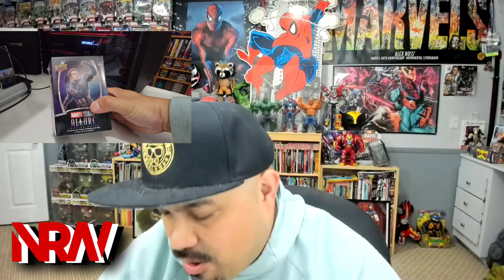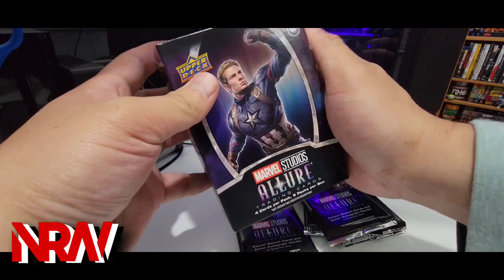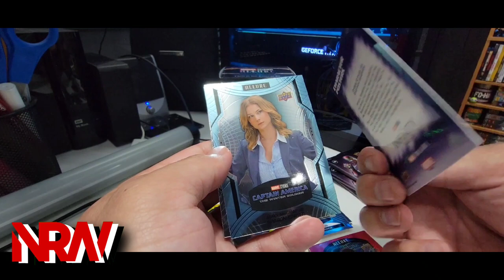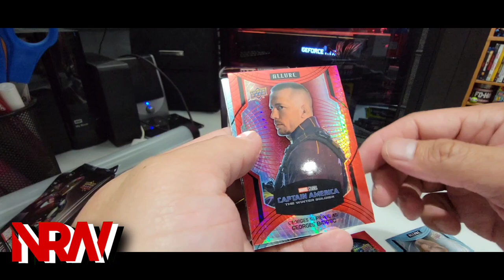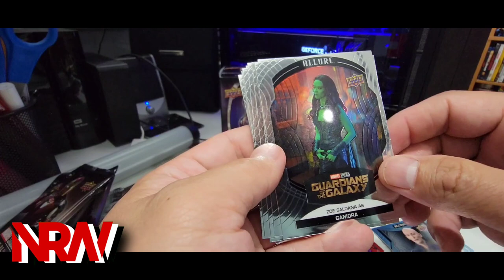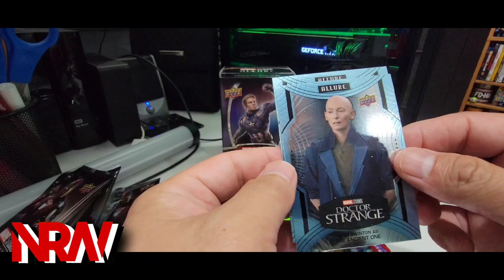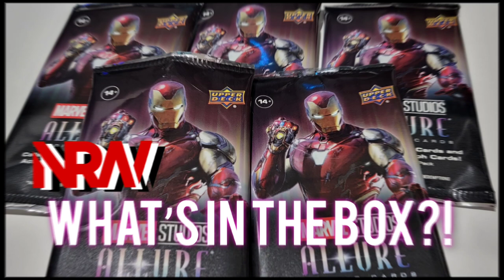NRW's What's in the Box?! 017! More Upper Deck Marvel Studios Allure! Unboxing!